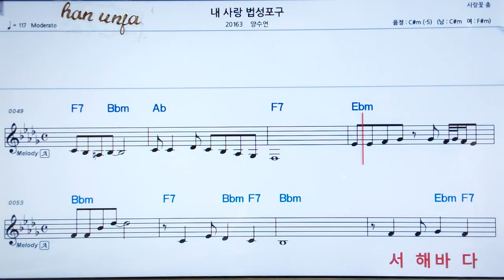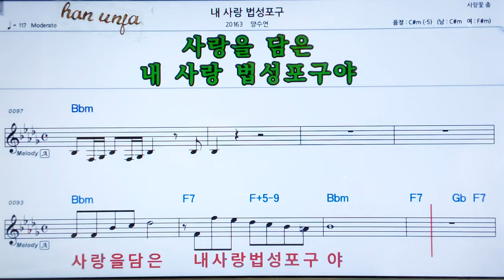💖내 사랑 법성 포구/양수연 👍MR,가라오케 악보 코드 가사 ,Karaoke반주